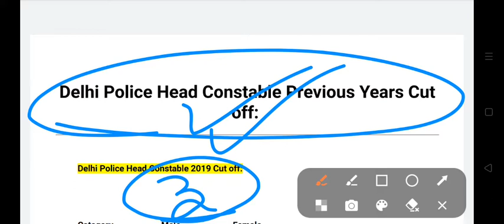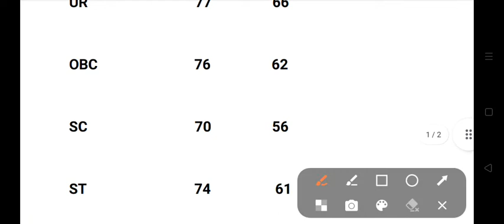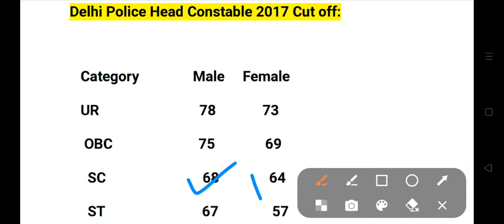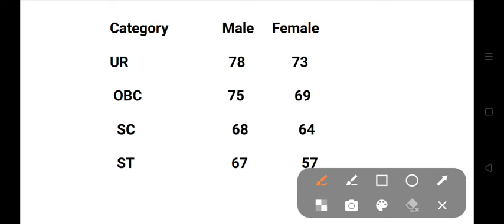Delhi Police Head Constable Ministerial Safe Score | How to Clear In First Attempt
Delhi Police Head Constable Ministerial Safe Score
Expected Cutoff
How to Clear In First Attempt